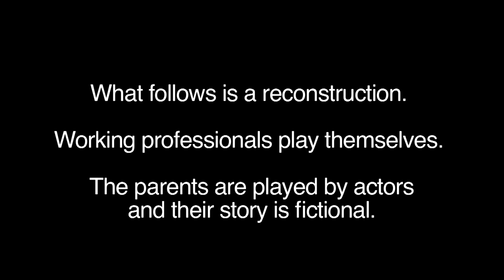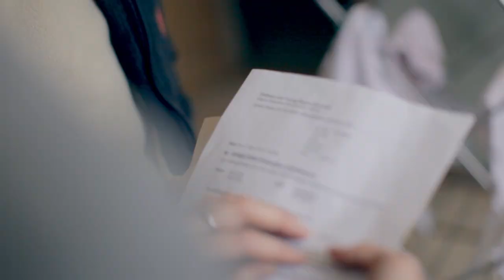Anne and Terry's story (Part 1) - child protection conference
Showing a fictionalised case Anne and Terry's story illustrates what happened when they went to an initial child protection conference.

Using professionals in role, and actors as parents the film is realistic and engaging. It will help you whether you are a parent or a practitioner preparing to participate in a child protection conference.